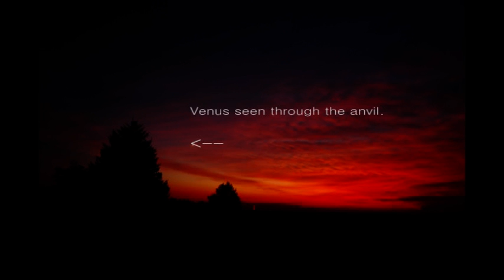Anvil Shadow Video Account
An interesting play of light and shadow as distant thunderstorm towers cast shadows onto the underside of another thunderstorm anvil.